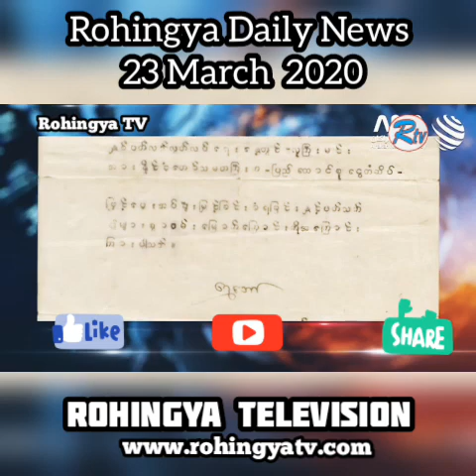Rohingya Daily News 23 March 2020-ANA